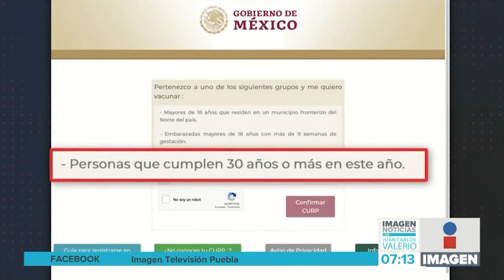Registro vacunación 30 || Noticias con Juan Carlos Valerio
¡Las personas de 30 a 39 años que quieran recibir la vacuna contra COVID-19 ya se pueden registrar!